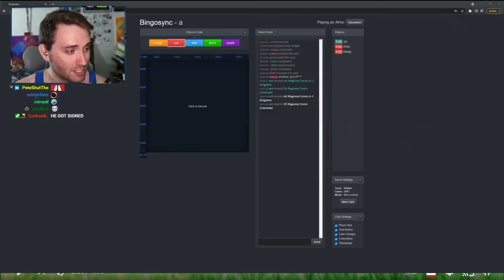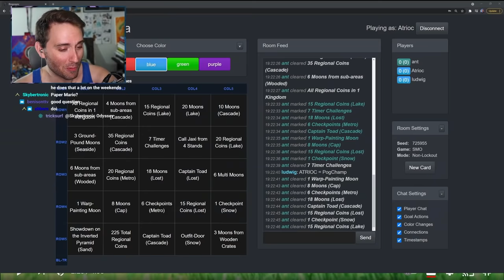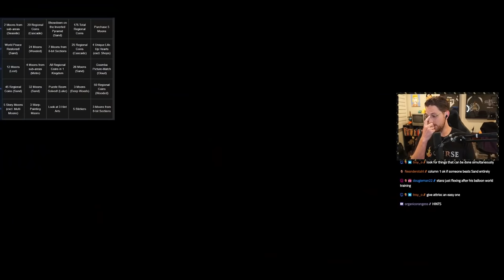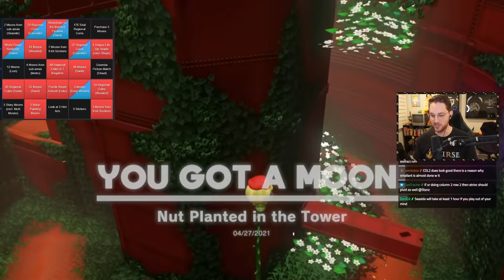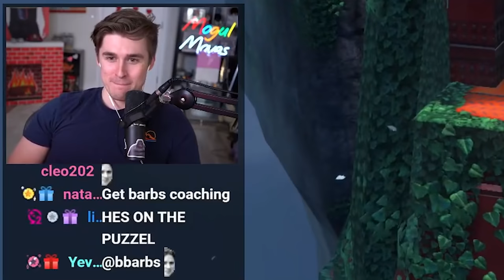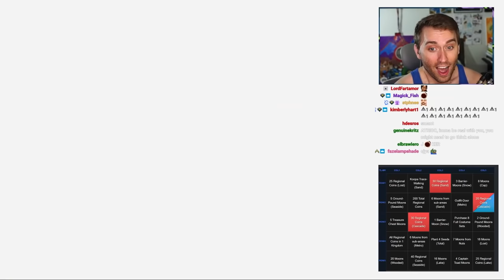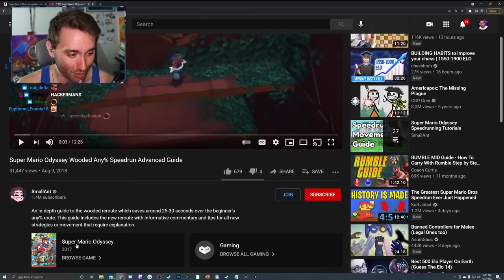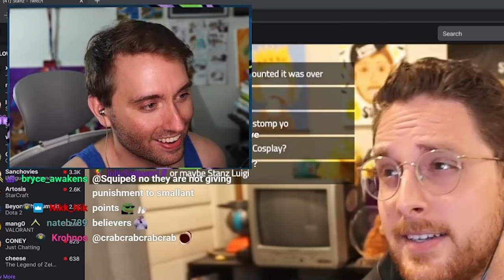Can 3 Gamers Beat 1 Speedrunner?